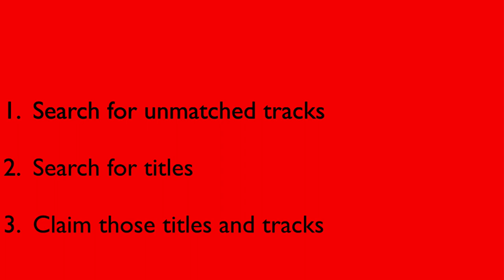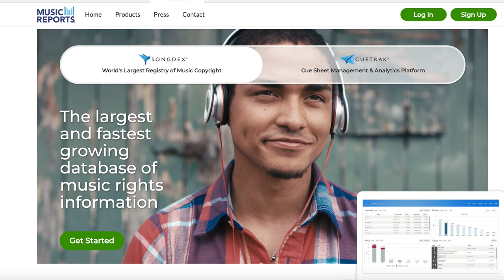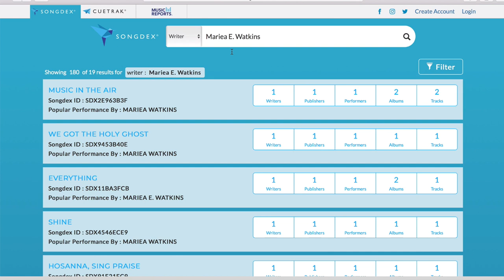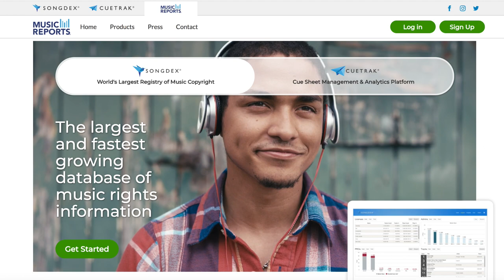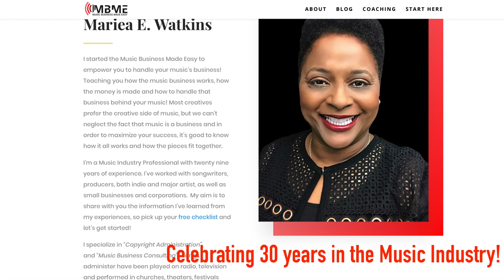What is Songdex?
What is Songdex? Songdex is the database for Music Reports. Watch now to learn about this resource from Music Reports for Music Publishers and songwriters!

UPDATE: The Songdex website has been integrated with the Music Reports website now. No need to register separately. The new Music Reports website address is

I am a Music Business Professional with 31 years as a Music Publishing Administrator! I specialize in Copyright Administration and Music Business Consulting.